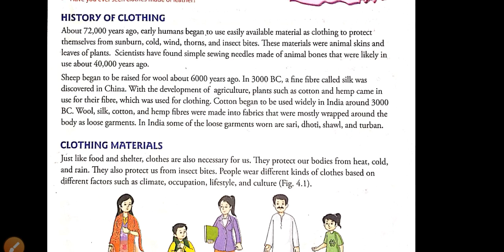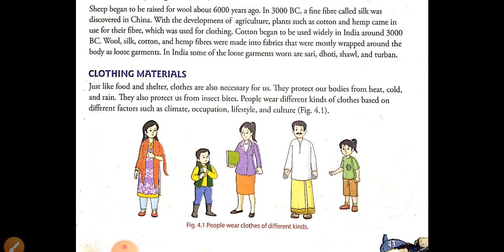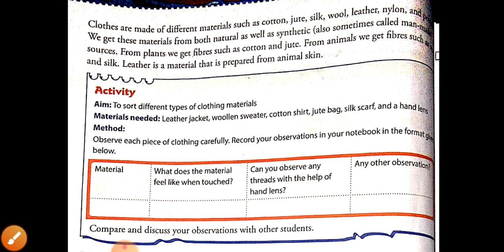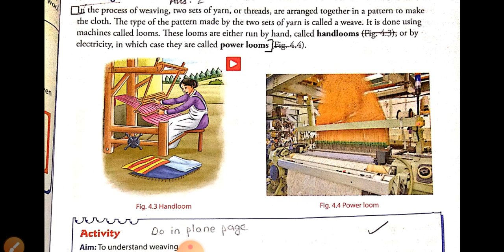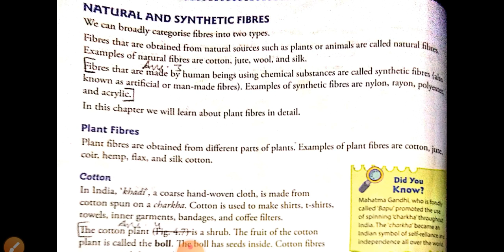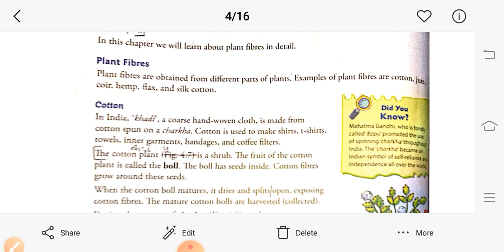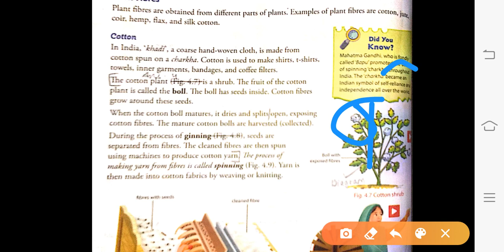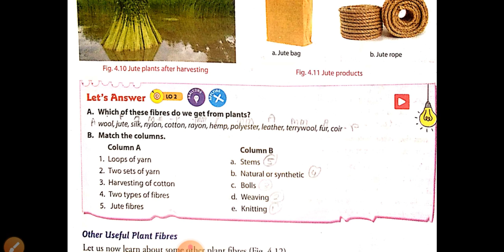Chapter 4 : fibre to fabric (19 june 2020)